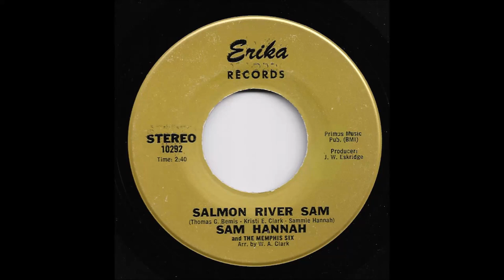Sam Hannah & The Memphis Six - Salmon River Sam